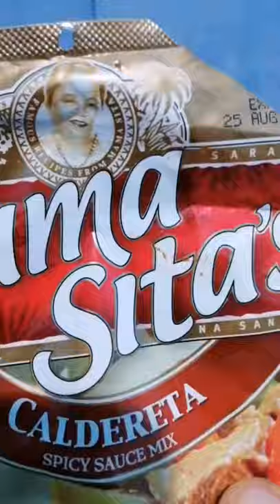HOW TO COOK SPICY CALDERETA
INGREDIENTS
pork
potato
carrot
bell pepper
red chili
green peas
crack salt
mama sitas caldereta spicy mix
pork cube
peanut butter
oil
water